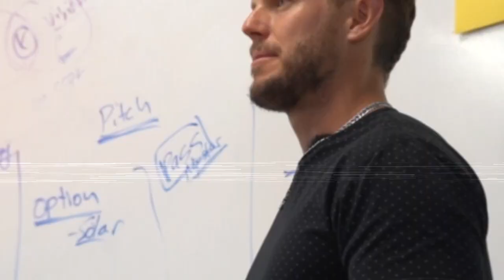More Money, In Less Time with More Magic! | Adam Gugino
In this week's podcast, we bring on Adam Gugino, Co-Founder of UNBLINDED.
He has helped scale 0-500 employees at Momentum Solar, Ran all the sales and marketing, and is on his way to making a MASSIVE IMPACT!

Such a great podcast about mastering your influence, becoming a greater leader, and the skills needed to get there. If you haven't yet, go check out UNBLINDED with Sean Callagy and Adam Gugino!

There is so much opportunity to invest in yourself and it should be frequent if you want to make an impact.

D2Dcon 6 is right around the corner!

►Book Sam: (Event Speaking or Consulting)